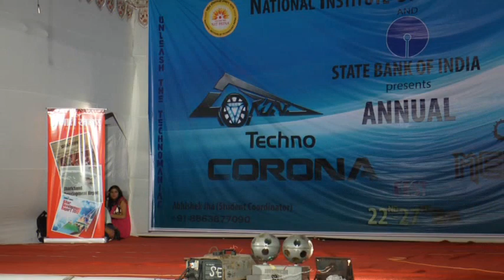Whistling, comedy,mimicry by Tarkeshwar Gaur|Melange 2k14|Pratibimb|NIT Patna TCF 2k14|Corona 2k14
And look here , what I found in my memories folder.
That was oldest video of mine but yes best till now.
This performance change my personality, enhanced my skill and encourage me.
This is the official video from NITP I got and want to share with my all juniors I know many of them will not aware by this video or if they aware then they don't know about this question answer round.

The main moto of this video my seniors like Vikas Jha sir , Amitesh Gita Singh sir , Krishna Kant Singh sir , Nidhi Gupta mam , Shivashish Sinha sir can see their memories also.